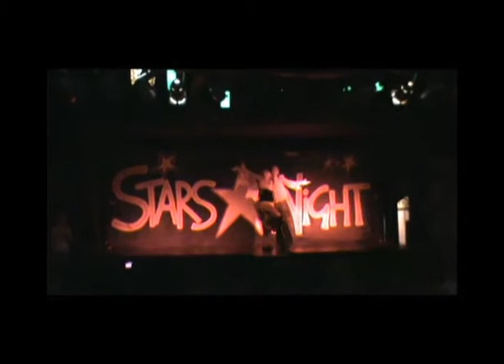Musicals Night 2011 SHOW - FIRST ANIMAZIONE